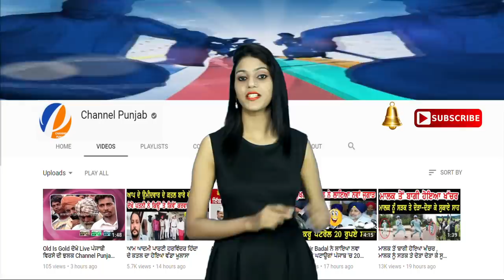Big Breaking || ਬੋਰਬੈੱਲ 'ਚ ਫਸੇ ਬੱਚੇ ਤੋਂ ਬਾਅਦ ਇੱਕ ਹੋਰ ਬੱਚੇ ਨਾਲ ਵਾਪਰਿਆ ਭਾਣਾ